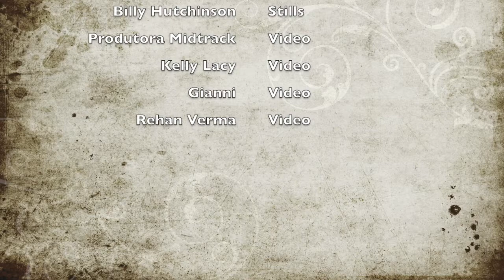Johhny Whitehill plays his self penned blues song "Good Feeling".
More soulful blues playing from the four times 'Best British Blues Player' Johnny Whitehill. This time the song is an original, penned by Johnny himself.